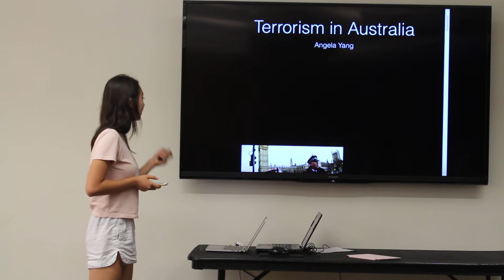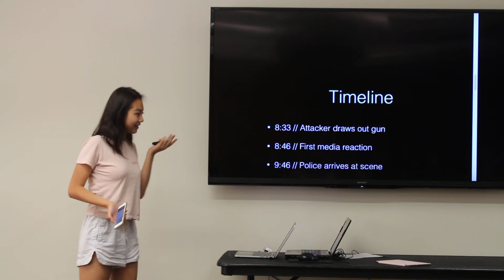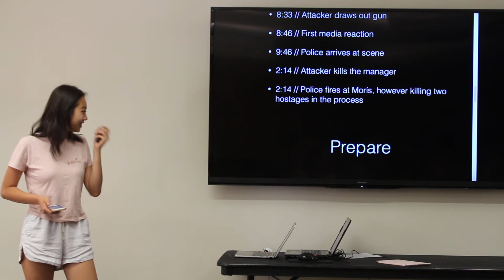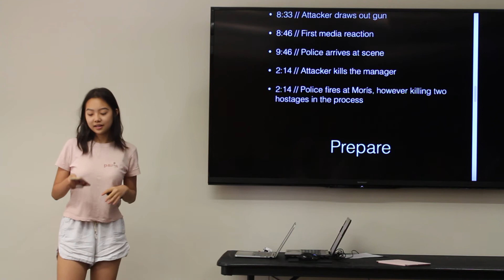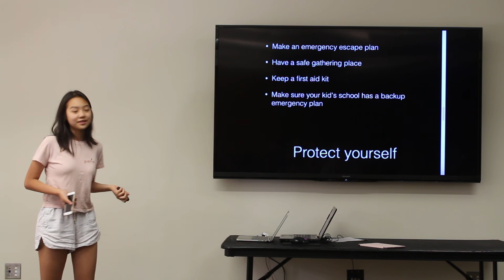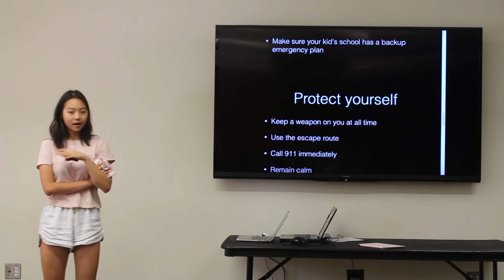Renzulli Discovery 2017: Angela (from Shenzchen , China) Terrorism in Australia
Renzulli Discovery presentation @ UCLA 2017